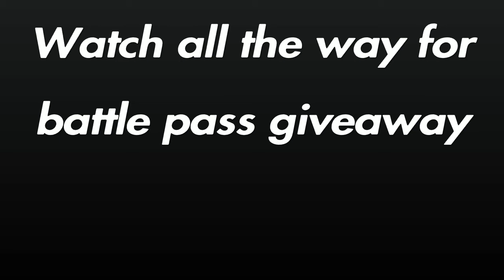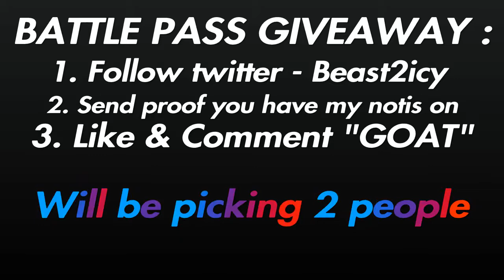HOW TO WIN Every Game In Season 3 | Tips & Tricks